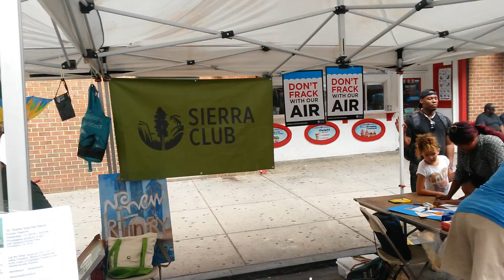greenfest kid power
Sierra Club table at Greenfest/Philly 2016